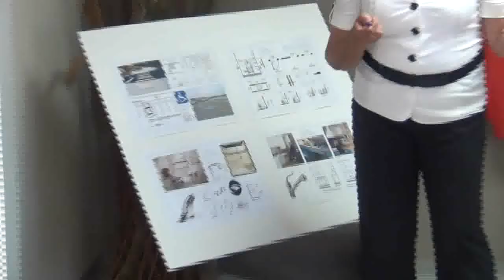Conferencias a los Diamantes de Cristo Ministerio Sanador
Hoy 5 de mayo de 2012, en la Iglesia Evangélica Ministerio Sanador de San Juan Puerto Rico, se llevó a cabo una actividad para los Diamantes de Cristo.  Hubo conferencias música y almuerzo.